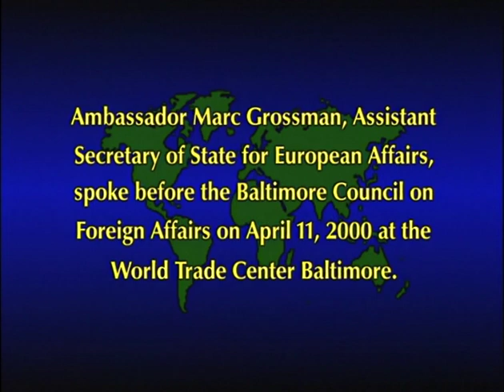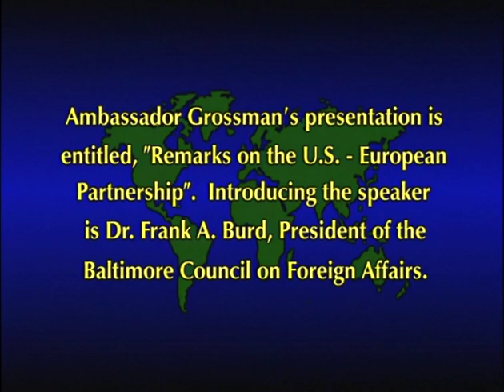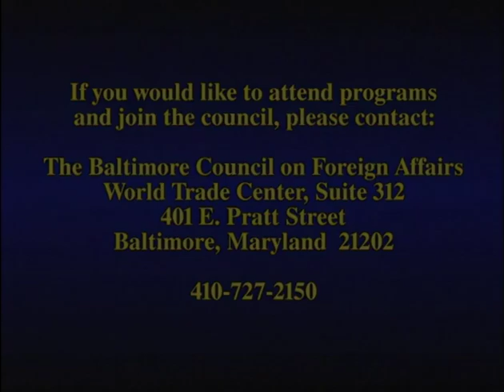Remarks on the U.S.-European Partnership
Marc Grossman, Assistant Secretary of State for European Affairs